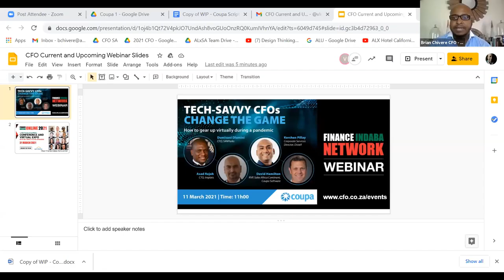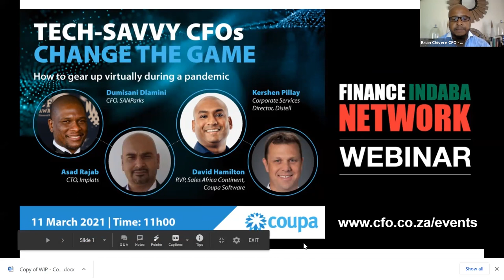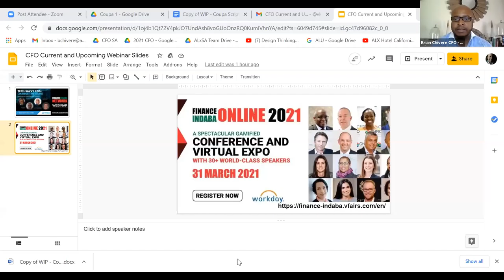Webinar - Tech-savvy CFOs change the game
During this webinar, you will learn how ambitious finance professionals should prepare for a tech-driven future and learn from some extremely practical, successful tech implementations South African companies have rolled out during the dreaded pandemic year 2020. Besides Dumisani, you will also hear from Implats CTO Asad Rajab, who has been involved in a tech transformation at the mining company, both above and below the ground. Coupa Software’s RVP, Sales Africa Continent David Hamilton will also share his insights and Distell’s Corporate Services Director Kershen Pillay will reveal how he collaborated with Coupa to revolutionise the beverage company’s procurement processes while being locked down by Covid-19 restrictions.